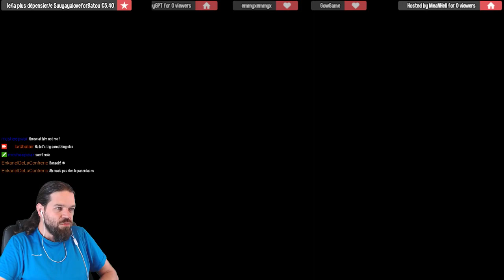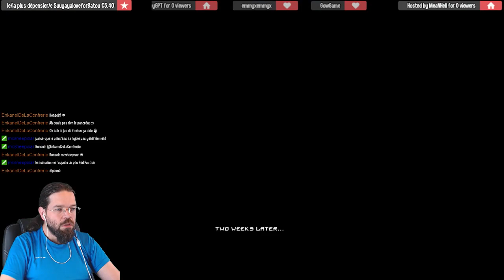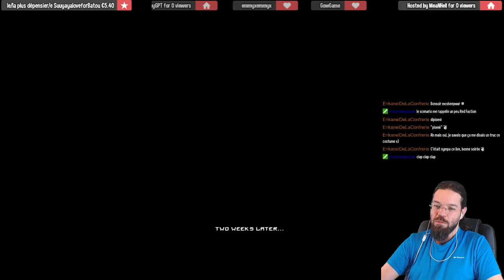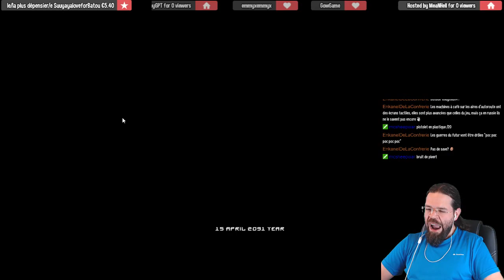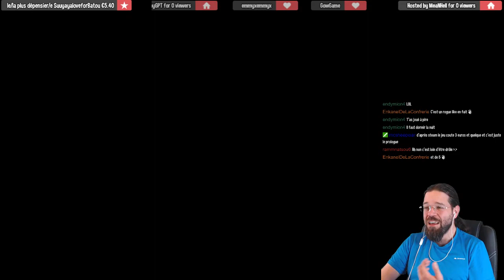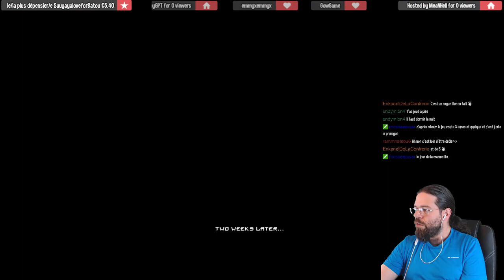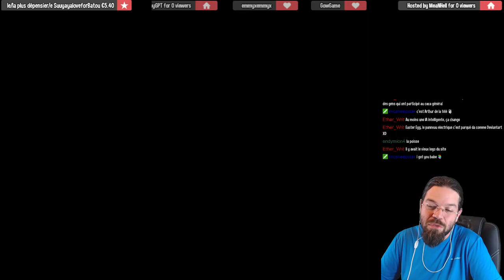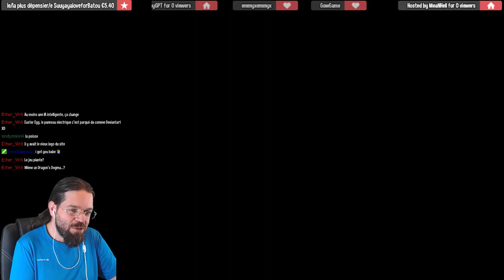Red Number : Prologue [FR] : Easter Egg russe Feat. Menepsis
Step 1 : téléchargez l'Unreal Engine
Step 2 : prenez les assets et réglages de bases
Step 3 : copiez vaguement Dead Space
Step 4 : demandez 5 €

Je suis curateur Steam, avant d'acheter un jeu d'horreur venez voir ce que j'en pense